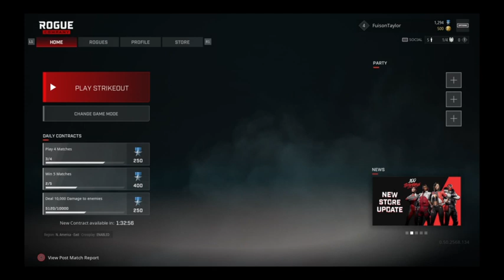Rogue Company, kick off pt2